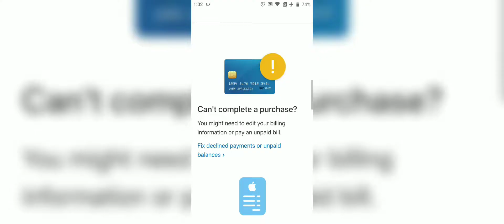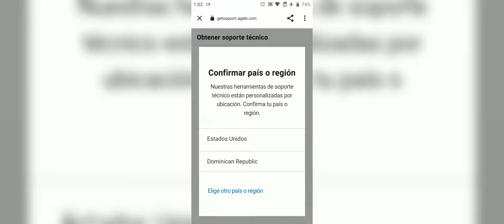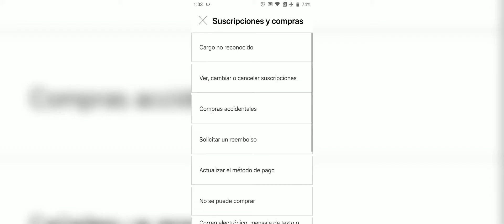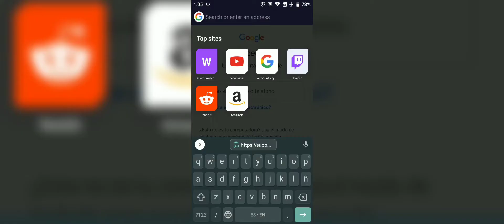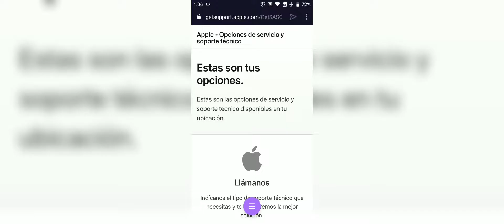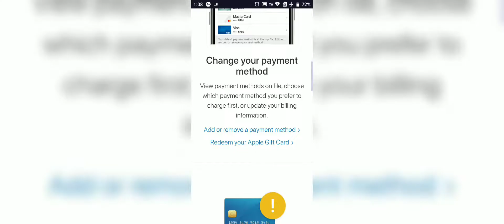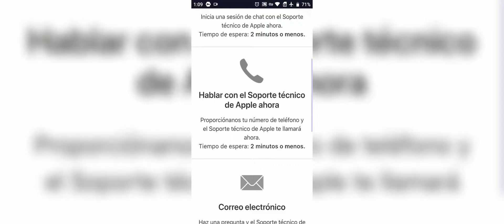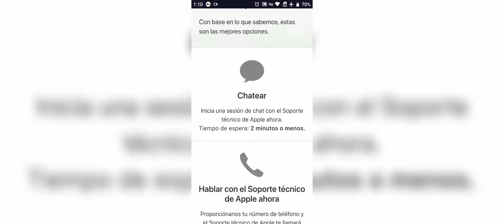COMO ELIMINAR BALANCE DE LA APP STORE PARA CAMBIAR DE REGIÓN Balance to 0.00 │iPhone │iOS │Tap2Tech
Como Eliminar Saldo de App Store Para Poder Cambiar la Region/Pais 2020 │ Reset App Store Balance to $0.00 to Change Country (Easy Step by Step) │ Restablecer el saldo de Appstore a $ 0.00 | Borrar el saldo de la Appstore para cambiar de país

▬▬▬▬▬▬▬▬▬▬▬ஜ۩۞۩ஜ▬▬▬▬▬▬▬▬▬▬▬▬▬

⏬ LINKS de DESCARGA ⏬

▬▬▬▬▬▬▬▬▬▬▬ஜ۩۞۩ஜ▬▬▬▬▬▬▬▬▬▬▬▬▬

🎶 🎤  Music 🎤 🎶

🚫 ➖➖➖➖ Obviar ➖➖➖➖ 🚫